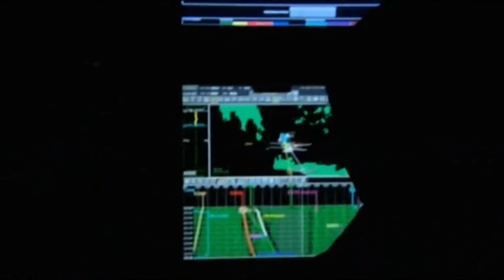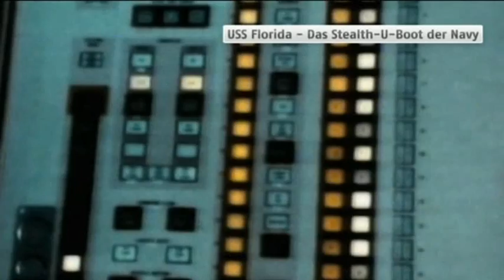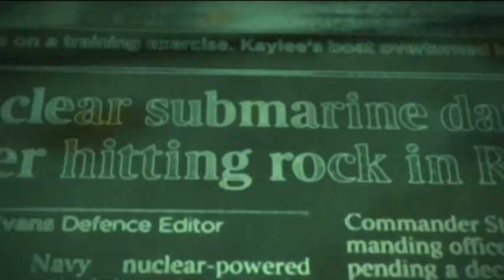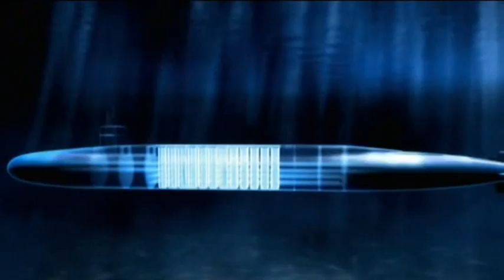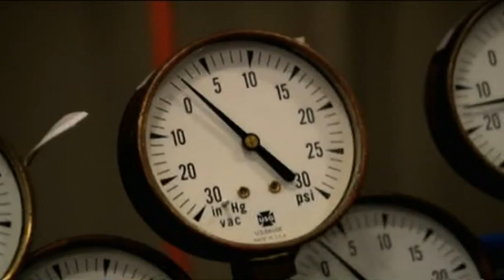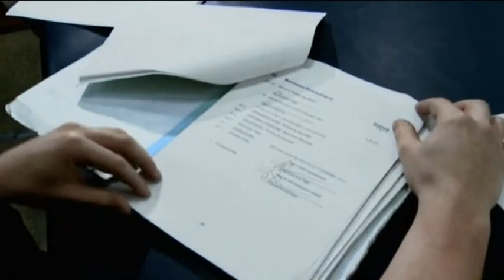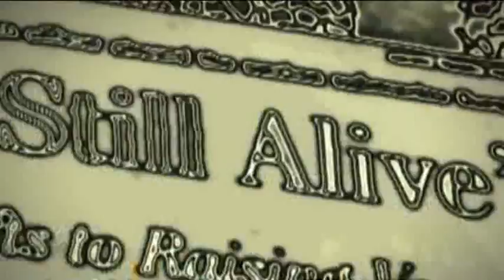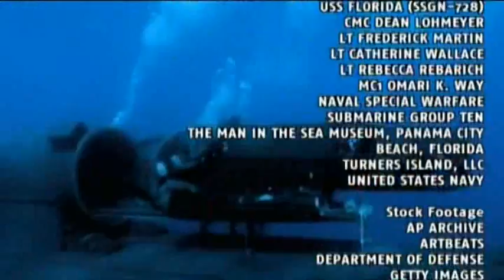Dokumentation - USS Florida - Das Stealth-U-Boot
Der Vertrag über den Bau des Bootes ging am 28. Februar 1975 an die Electric Boat Division der General Dynamics Corporation in Groton, Connecticut. Die Kiellegung des Bootes fiel auf den 4. Juli 1976, dem zweihundertsten Jahrestag der Unabhängigkeit der Vereinigten Staaten. Zum Zeitpunkt der Kiellegung war das Boot noch unbenannt.

Ab 2003 begann in der Norfolk Naval Shipyard die Umrüstung der Florida zu einem U-Boot mit Marschflugkörpern. 2006 wurde sie wieder der Flotte zugeordnet. Während des Bürgerkrieg in Libyen fuhr die Florida vor der Küste des nordafrikanischen Landes und feuerte am 19. März 2011 im Rahmen der Operation Odyssey Dawn Marschflugkörper vom Typ UGM-109 Tomahawk auf libysche Ziele ab. Während der gesamten Operation schoss sie über 90 Marschflugkörper ab. Dies war der erste Einsatz eines der umgebauten Ohio-Boote.

Neuerdings ist die USS Florida mit einem SEAL Delivery Vehicle zum Absetzen von Kampftauchern ausgerüstet